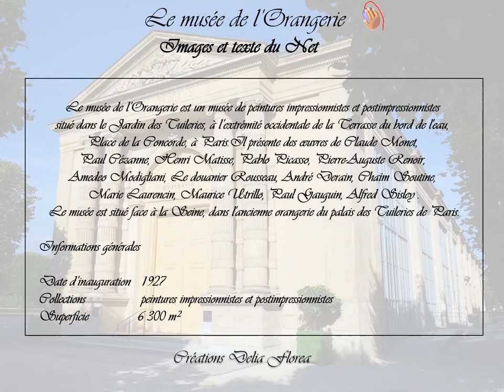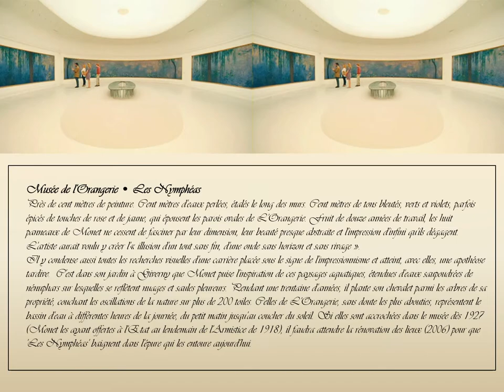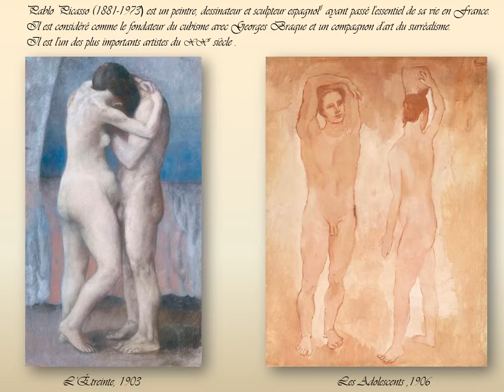Le Musée de l'Orangerie à Paris